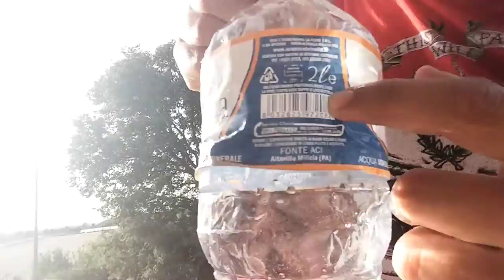22 iunie 2019